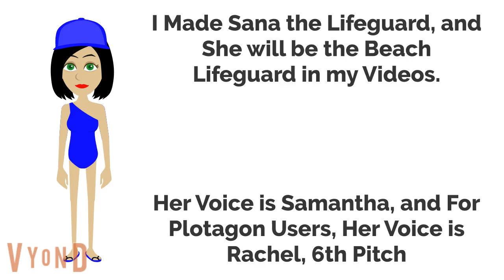Dark Bowser Jr. Goes Fishing at the Beach/Grounded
Dark Bowser Jr. was so Hungry, so He Decided to Go Out Fishing. When He Found a Perfect Fishing Spot, Which was the Beach, He Didn't Pay Attention at the Sign Telling Him that No Fishing is Allowed, and Started Fishing. When He was Finished, He was Caught by the Lifeguard, Which Caused Him to get Banned for the Rest of the Summer, and got Grounded by His Parents.

Credit to @NintendoAmerica & ​⁠@warnerbrosentertainment